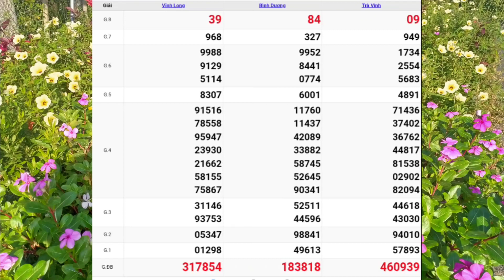XSMN | Quay Thử Kết Quả Xổ Số Miền Nam P5 Thứ 6 Ngày 12-05-2023